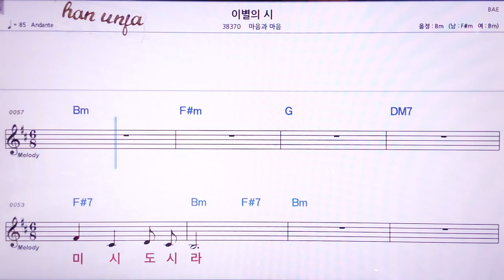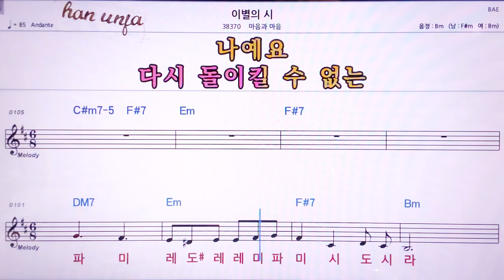💖이별의 시/마음과 마음 👍MR,노래방, 악보, 코드,Karaoke With Sheet Music